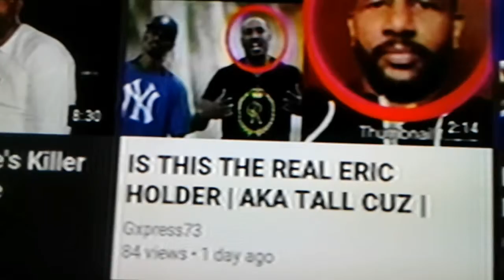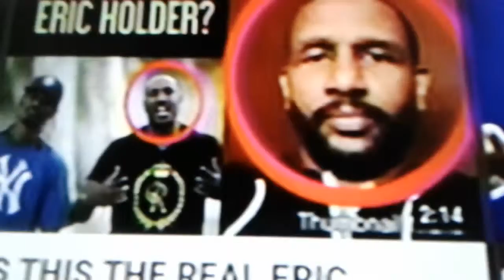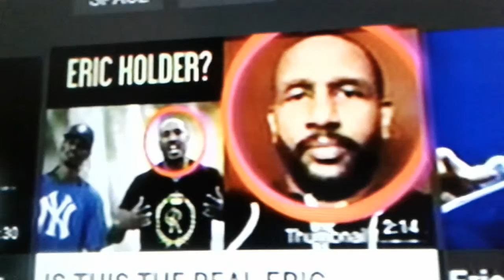The degrees of separation : networking will help us Unite and check our enemies agenda prt6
Allah's 24/7God Zone